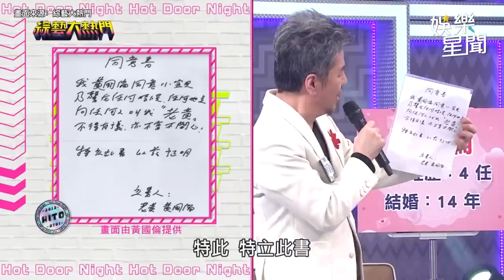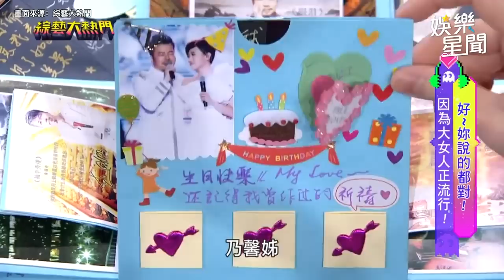夫妻吵架戰學歷 為了濕不濕吵到鬧分居 憲哥壞問：鳥巢濕度是多少？｜@star_setn